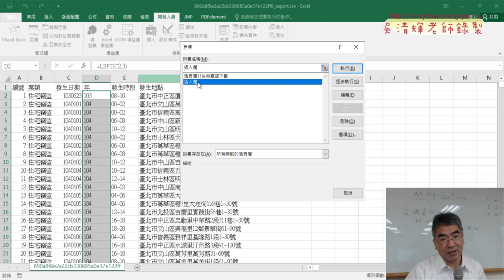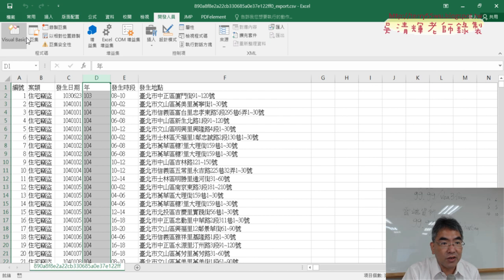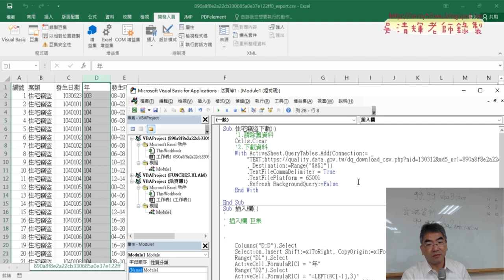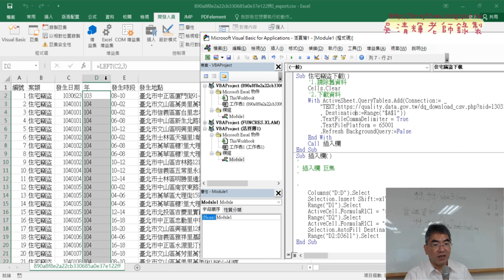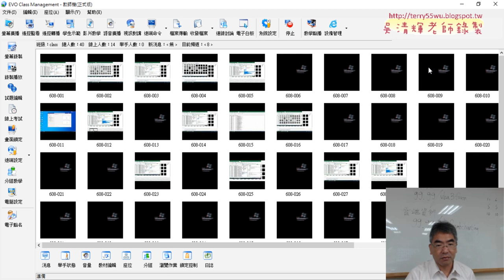05 錄製巨集與呼叫SUB插入欄